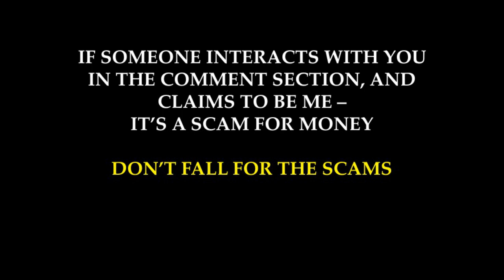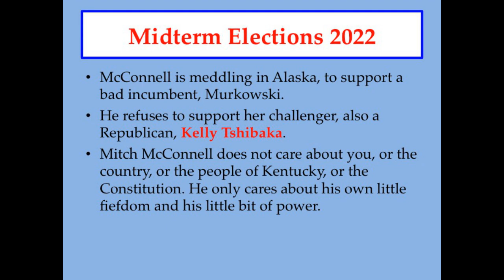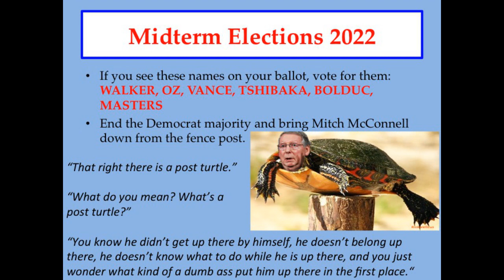2022 Midterm Elections Get Mitch McConnell off the fence post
Mitch McConnell is trying to throw the midterms to keep Democrats in control of the Senate and keep us on a path to nuclear war. Don't allow him to do this.
He has withdrawn support from six people that can help end the Democrat majority and prevent his return to Senate Majority Leader, if the Republicans win the Senate. Most if not all of these names do not openly support McConnell.
If you see these names on your ballot, vote for them:
Masters (Arizona)
Tshibaka (Alaska)
Oz (Pennsylvania)
Walker (Georgia)
Vance (Ohio)
Bolduc (New Hampshire)